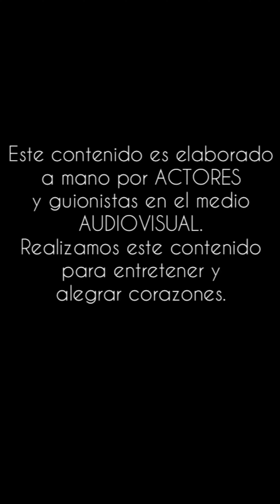Casi hacemos Mor!r a Yeila de un susto 😳😱😂